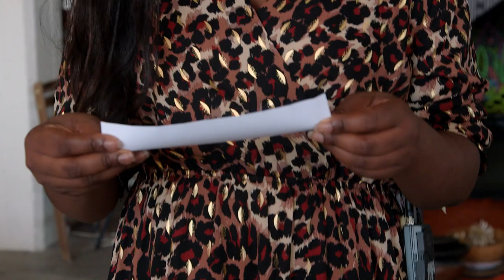DIPENDA! ✊🏿 - 60 Years of Congolese Independence [NL/FR]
S3E6 🎬
Activez CC pour les sous-titres | Zet CC aan voor ondertiteling | Turn on CC for subtitles

In this special episode we reflect on 60 years of Congolese independence from the perspective of the Congolese diaspora in Belgium. While all official celebrations are cancelled due to Covid-19, both in DRCongo and Belgium, we're here for you with a Covid-proof panel in which our speakers engage with questions of (de)colonization, democracy and liberation. We're delighted to introduce to you our wonderful panel: Pierre Kompany, Nadia Nsayi, Tracy Bibo Tansia, Octave Dutilleul, Kevin Kabongo, Gia Abrassart, Joëlle Sambi Nzeba, Dido Lakama, Addy Ntambala, Andy Kisemba and Bitshilualua Kabeya.